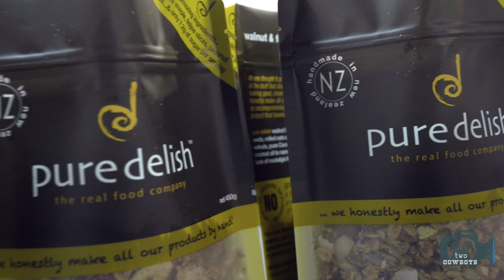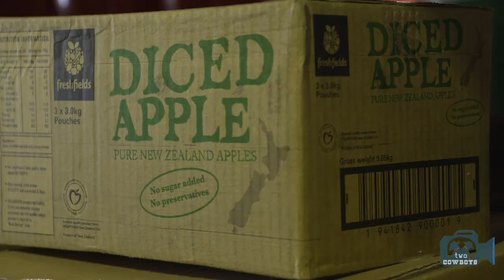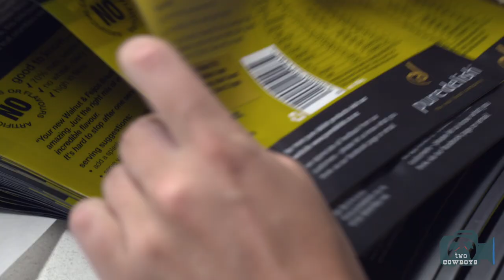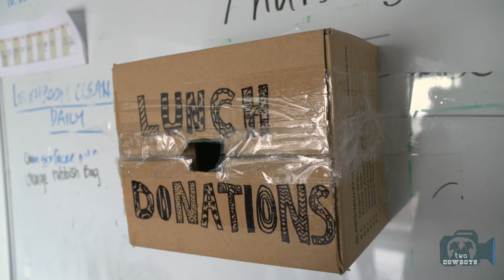Two Cowboys: Mom with no money launches successful business - pure delish, New Zealand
For more than a decade pure delish has been creating quality products that are real, delicious and anything but 'ordinary'.  Their brand is synonymous with mouth-watering excellence and they have carved a solid reputation for innovative, category-challenging and award winning products. It was an amazing visit to see the passion that goes into a lot of product, made by hand.

We celebrate Producers, Production, and the Prime Movers everywhere: People that make things create our society and build our communities. They drive the engine of our world. We should know more about them, and be inspired by what they do. We should learn from them, and discover for yourself the value of making something.